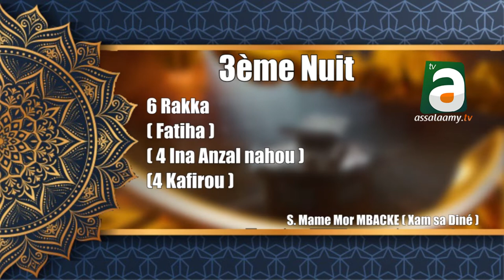Nafila 3éme nuit